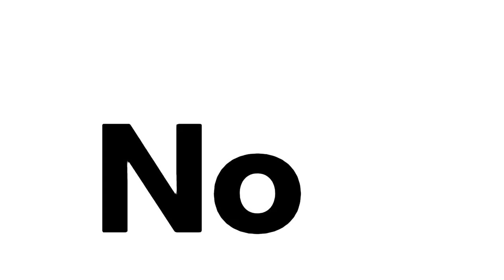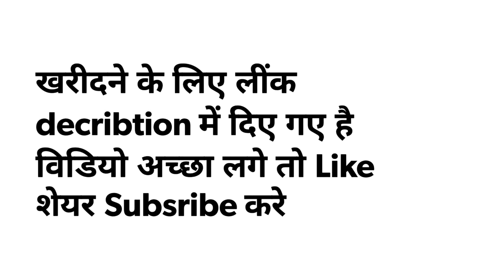Top 10 woman's beautiful nighty/gown on Amazon / ledis सुन्दर निईटी/ गाउन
नमस्कार दोस्तों इस वीडियो में आप को अमेज़न पर मिलने वाली सुन्दर 10 नाइटी/गाउन कीमत के साथ देखने को मिल जायेगी। जिससे आप को आप के पसंद की नाइटी/ गाउन आसानी से मिल जायेगी और आप को खरीदी करने कोई दिक्कत नही होगी। अगर आप इनमे से कोई नाइटी/गाउन खरीदना चाहते हो तो लिंक नीचे दिए गए है । धन्यवाद

Hello friends in this video you will get to see beautiful 10 nighty/gown on amazon with the price. With which you will easily get the nighty/gown of your choice and you will not have any problem to buy.

खरीदने के लिए लिंक नीचे दिए गए हैं
Links to purchase are given below

No 1 /499.Rs
No 2 /499.Rs
No 3 /375.Rs
No 4 /325-399.Rs
No 5 /378.Rs
No 6 /378.Rs
No 7 /366.Rs
No 8 /399.Rs
No 9 /295.Rs
No 10 /539.Rs